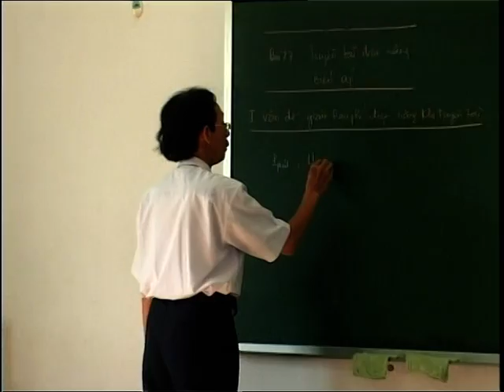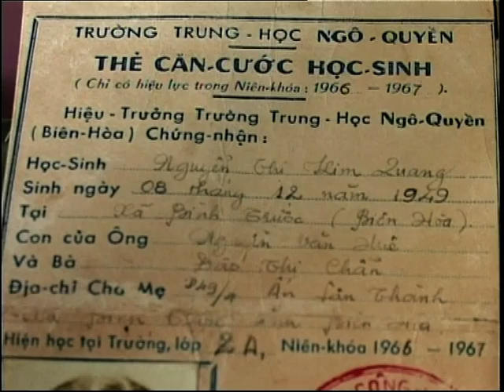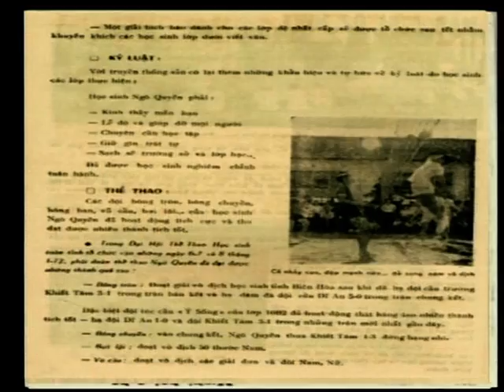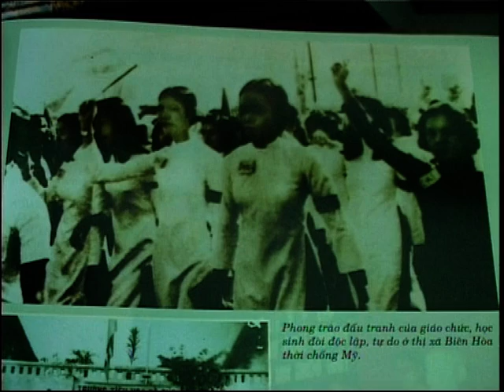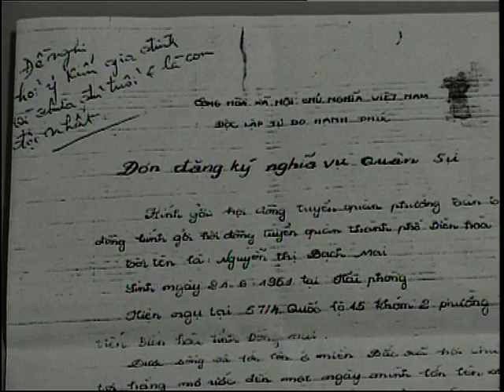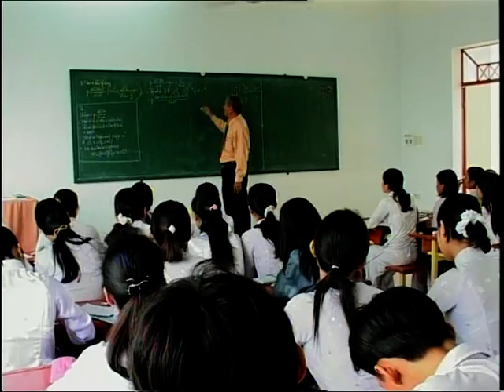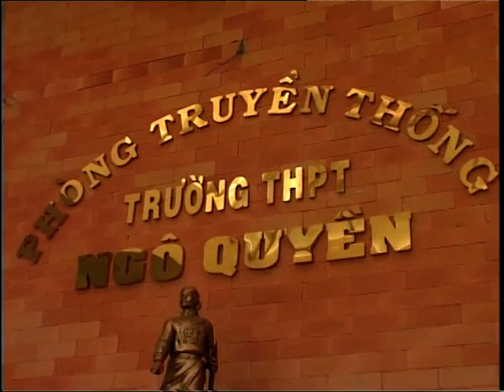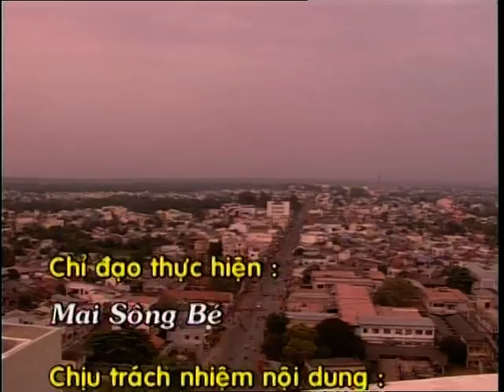50 NĂM TRƯỜNG NGÔ QUYỀN - HẠT VÀ MẦM ( Phim tài liệu )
Đã hơn nửa thế kỷ nay, ngôi trường ấy tồn tại ở thành phố ven sông này. Hình ảnh Trường Trung học Ngô Quyền đã đi vào tâm thức của người dân Biên Hòa nhiều thế hệ. Trường Ngô Quyền -Cái tên thân thương quen thuộc  không chỉ như một địa chỉ tri thức , mà còn là tình yêu , nỗi nhớ của bao lớp học sinh đã học tập , đã lớn lên, đi vào đời từ ngôi trường này.
 Người ta thường ví người thầy giáo như người gieo hạt . Những kiến thức người thầy giảng hôm nay ,  như những hạt mầm gieo vào tâm hồn của người học trò , để đâm chồi, nảy lộc trong tương lai .Năm mươi năm qua, hàng vạn hạt mầm tri thức đã được gieo từ ngôi trường ấy , có lúc trong vần vụ bão giông của thời cuộc, có lúc trong dòng phù sa tươi tốt  miên man .Và vườn ươm Ngô Quyền tự hào  đã dâng hiến cho cuộc đời bao vụ mùa bội thu .